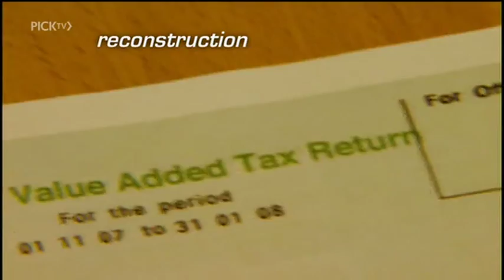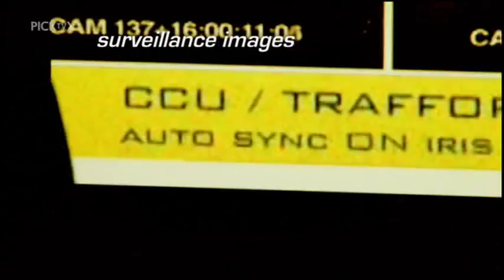Carousel fraud / Missing Trader / MTIC Fraud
Criminals set up fake companies to import high value goods VAT free. The goods get exported back out to fake companies in Europe, at which point VAT is reclaimed.
These shipment get stamped at the border but then turned around and come back into the UK. The same good go in and out of the country again and again.